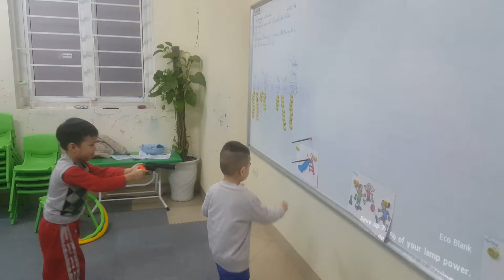Gun game - Phong, Phan Anh - Be44 - Ms Jenny - Tomokid